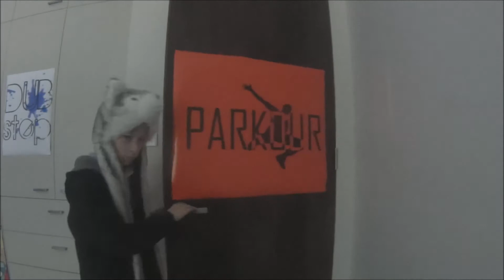Awesome Parkour // Feat. Lightboss {Soz the music stuffed up}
If you have any tips for my channel please comment them below and enjoy the video.